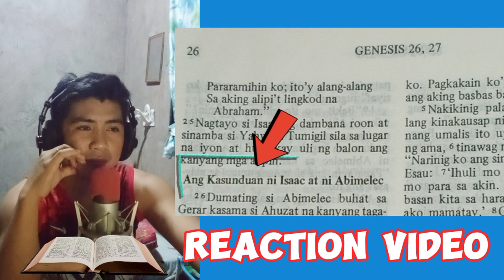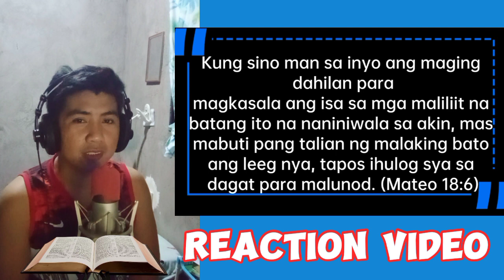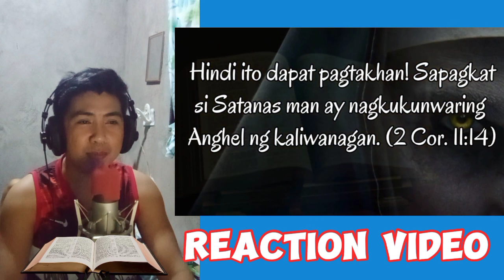IPINAG BAWAL BA TALAGA ANG ALAK SA BIBLIYA REACTION VIDEO MULA KAY SILIPTIGATOR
At huwag kayong magsipaglasing ng alak na kinaroroonan ng kaguluhan, kundi kayo'y mangapuspos ng Espiritu;
( Mga Taga-Efeso 5 : 18 )

5:18 “Lasing”– Rom 13:13;  1 Cor 5:11;  6:10;  Gal 5:21;  Isa 5:11, 22;  Gen 9:21.  Ang "Espiritu", siyempre, ay nangangahulugang Espiritu ng Diyos (1:13-14; 2:18, 22; 3:16).

Efeso 5:18

 At huwag kayong malasing sa alak, na kung saan ay labis;  ngunit mapuspos ng Espiritu;

 a At huwag kayong malasing sa alak.  Bagaman patuloy na hinahatulan ng Kasulatan ang lahat ng paglalasing (tingnan ang mga tala sa "Pro 23:29"; Pro 23:29-35; "Pro 31:4"; Pro 31:4-5; "Isa 5:11"; Isa 5:11-  12; "Isa 28:7"; Isa 28:7-8; cf. "1Co 5:11"; 1Co 5:11; "1Pe 4:3"; 1Pe 4:3), ipinahihiwatig ng konteksto na narito si Pablo  nagsasalita lalo na tungkol sa mga lasing na kasiyahan na karaniwang nauugnay sa maraming paganong seremonya ng pagsamba noong araw na iyon.  Sila ay dapat na magbuod ng ilang kalugud-lugod na pakikipag-ugnayan sa mga bathala.  Tinukoy ni Pablo ang gaya ng "kopa ng mga demonyo" (tingnan ang mga tala sa "ICo 10:19"; 1Co 10:19-20).